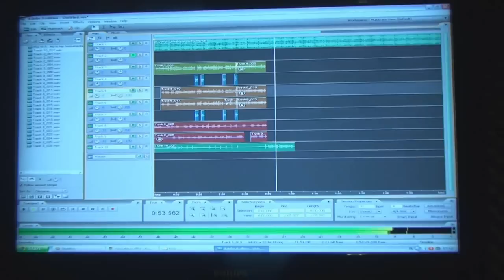RSS - Sprawdź (One Shot Wideo)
Spontanicznie nagrane 16-wersów + dołączyliśmy dla was do tego ONE SHOT WIDEO prosto z "Moshpit Records" !

Studio nagraniowe: Moshpit Records
Instrumental: "Mor W. A - My to My"
Mix/Mastering: RSS
Skręcenie: KleKot Bociek

Zapraszam was na oficjalny fan-page RSS oraz Moshpit Rec. !